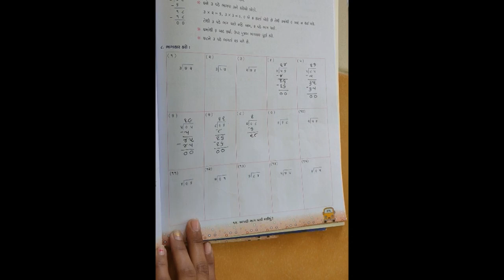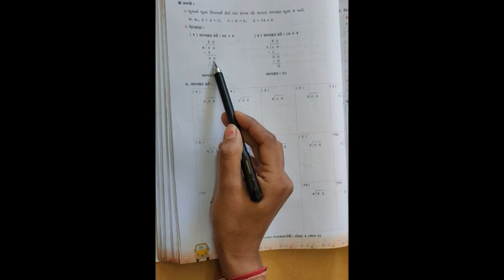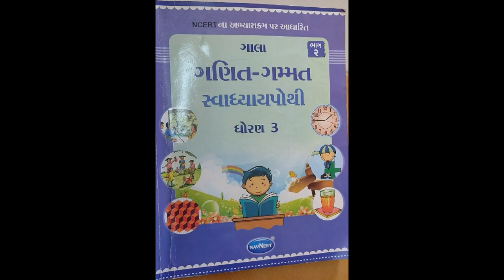STD-3 MATHS CH-12 L-5